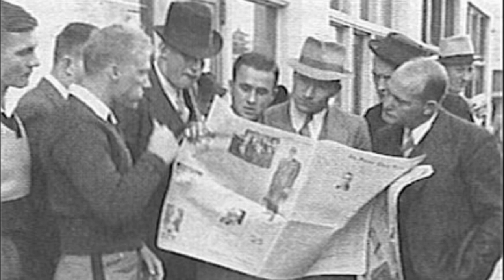August 24th Clemson Historic Picture Of The Day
Today's photo is of Head Coach Jess Neely and Assistant Coach Frank Howard, along with a group of players, reading the article in the newspaper the day after the Tigers defeated Florida in Gainesville.

Interestingly, Florida was coached that day by a former Clemson head football coach, Josh Cody. Cody left Clemson in 1931 to coach at Vanderbilt and eventually became the Florida head coach in 1936.